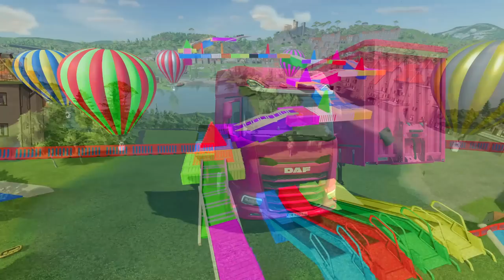TRANSPORTING FORD GT & FORD RAPTOR POLICE CARS WITH ISUZU TRUCKS - Farming Simulator 22